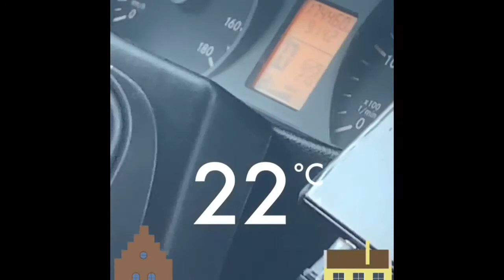Practice day in Glumsø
Having fun on my bike, doing some start testing.